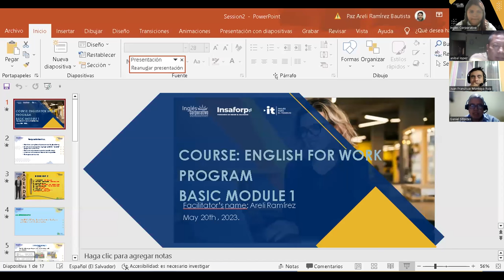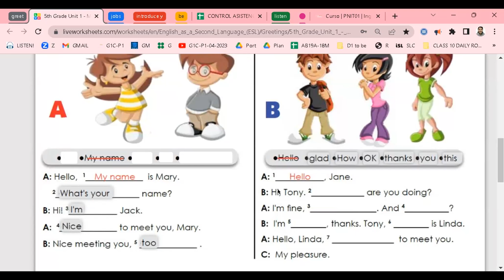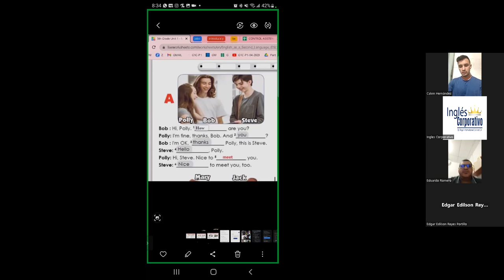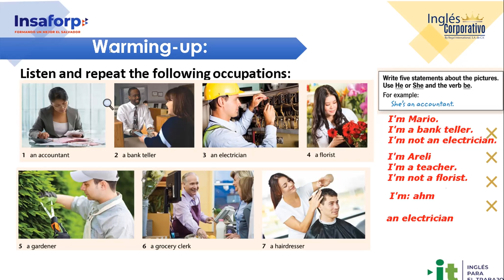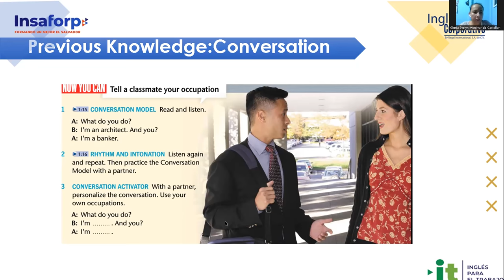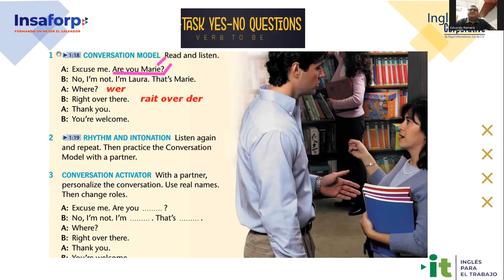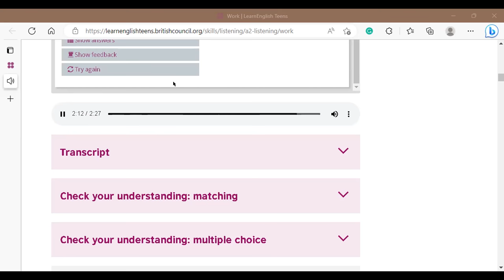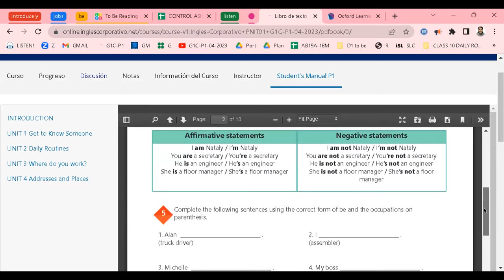Session 2-20-04-23-29750-8048-0060/2023-Ramírez-Yes/ questions and short answers